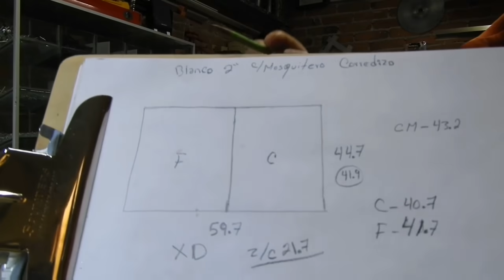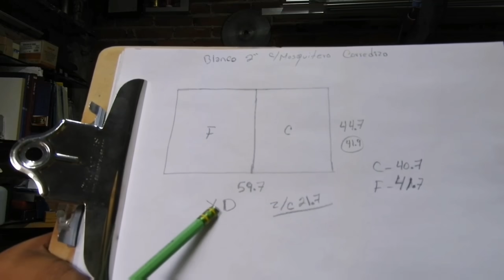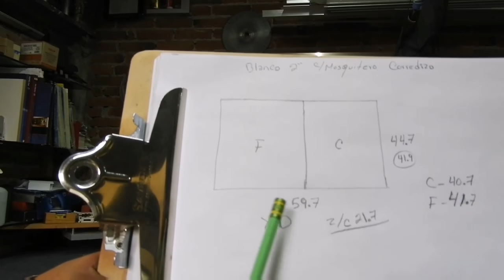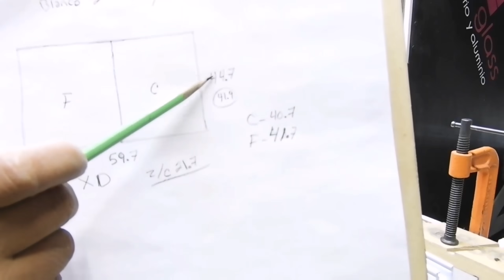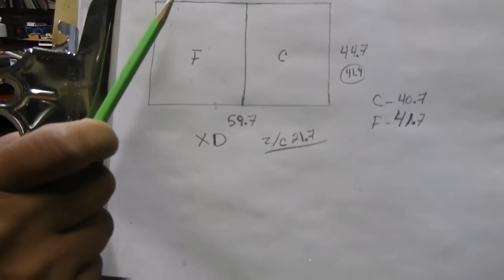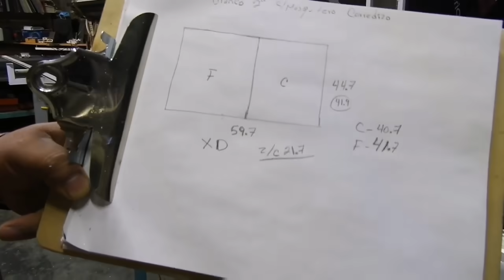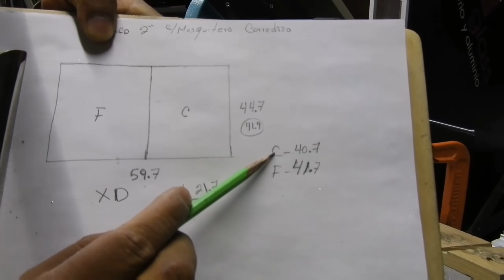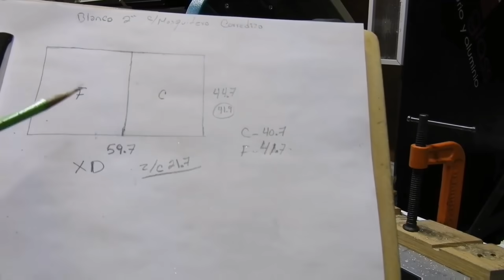Ventana con mosquitero corredizo #1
Veamos  los perfiles que lleva para esta ventana de 2", los descuentos y como cortar los perfiles según la medida